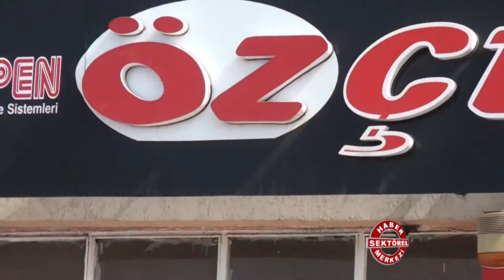Özçelik Yapı Malzemeleri